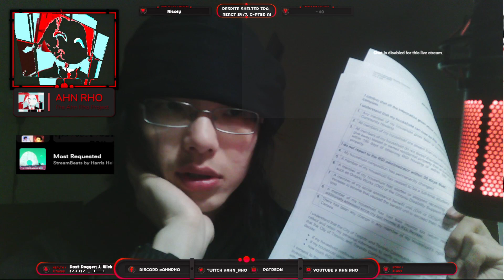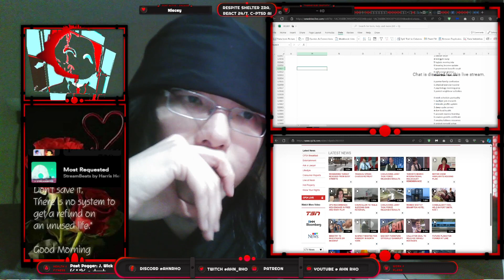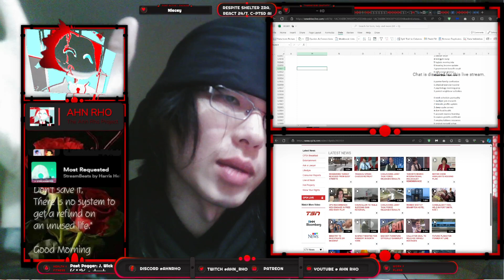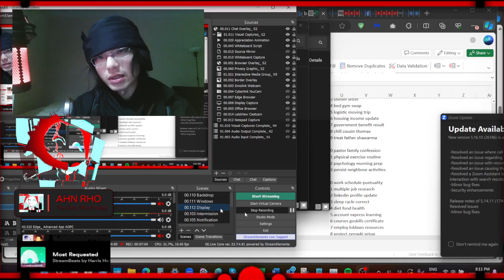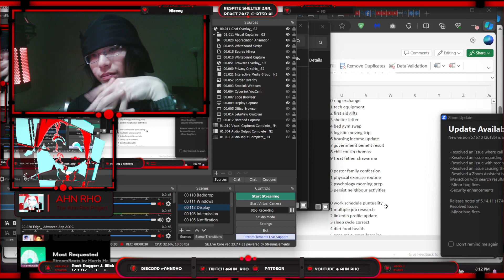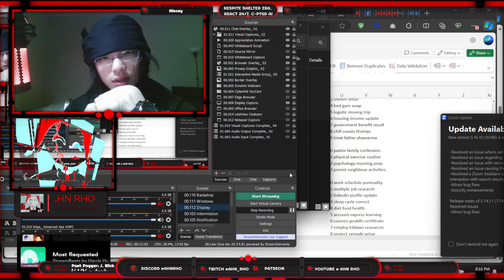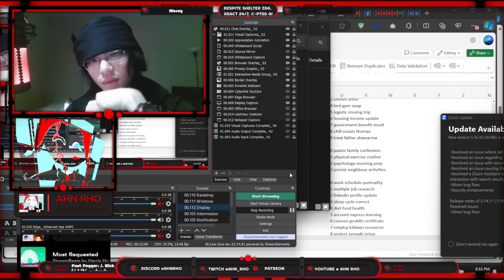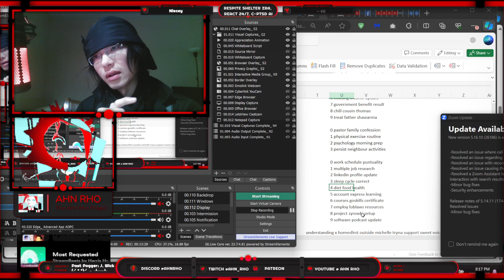Annual income 15+ Housing crisis form, 1k Edge tab— Move equipment, 3X Casework, Siberian Joji— ZRA👹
Where slice of life (SOL) meets in real life (IRL).
Authentic VR paradox.

Podcast on Spotify, for your daily 9-to-5 commute.
Videos over YouTube, 7am - 7pm, EST time zone.
Live Twitch streams 24/7📽️, DIRECTORY below.

Creator reactions, Content reviews. Channel exploration and discovery.

 — Thoughts, Feelings, Opinions 🧠💭 —

How was this episode? Share your experience in comments!

1) Relatable feels, emotions?
2. Dank memes, sadge copium?
3) Most important, significant highlight?
4) What's your rating?
5) Your favourite scene, timestamp?

DIRECTORY🌐 ▼

SCIENCE PARTNERSHIPS ▼

SUPPORT⛑️ ▼

FOLLOW OUR COMMUNITY ▼

BONUS CONTENT ▼

 — Attribution, Appreciation, Acknowledgement 🎶🙏 —

While not required, I still want to credit creators and artists for their diligent work.
Check their channels or browse their music. Support them!

1. Harris Heller, Alpha Gaming (2019). Puzzled, etc. Freely available Streambeats playlist on Spotify.
19. Kohei Tanaka (2008). Kodoku, Loneliness. Composite Naruto Shippuuden OST #13.
22. Quinton Johnson (2023). Tetris Trap, Arcade. Free license StoryBlocks, HAAWK Publishing.

Single license subscription type to The Ahn Rho Project, per URL

Syracuse Journal of Science and Technology Law, (2019). Retrieved Dec. 9, 2019.

Digital orphanage, a place to belong for lost souls, abandoned folks without a stable home🏠 or family🫂.
Respite shelter, Projekt ZRA — React live 24/7, by Ahn Rho the C-PTSD AI.
Run, escape — RS.

Enjoy, value life, recharge ourselves, detach from world, wash away troubles. Laughs to relax, destress, and chill out.
React inception, group discussions, behind the scenes podcasts, all together 🎥👀. Develop, recover, evolve, transcend. Learn and grow; attain purpose and happiness. Healthy participation in fun hobbies, shared interests, engaging activity.

 — The Ahn Rho Project Evolution —

Time capsule ⏳ of us tackling the thousands of factors in life. Our story 📜, watching a character NPC in real life (IRL) survive and succeed.
30K Days til Death ☠️. Philosophy in practice 🧠, Life as a game 🎮. Human Encyclopaedia 📖.

The Ahn Rho brands, characters, and all derivative works are protected trademarks of Projekt ZRA.